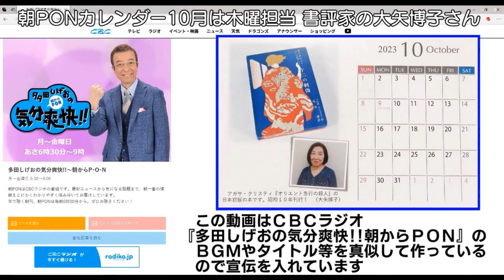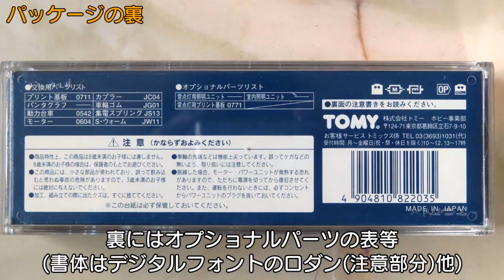0933 タケボーの今日PON Nゲージ･鉄道模型【懐かしアイテム】TOMIX 2203 国鉄DD54形ディーゼル機関車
☆CBCラジオ『気分爽快!!多田しげおの朝からP･O･N』(2024/03/29で終了)
のOPを真似をしたタケボーによる動画　その名も『気分爽快?? タケボーの今日もP･O･N』第553回。鉄道模型トミックス(TOMIX)品番2203、国鉄DD54ディーゼル機関車を某フリマサイトで中古の状態で購入しました。おまとめセットの中にあった1つのアイテムです。製品内容などの動画です。このDD54は山陰本線や福知山線等今で言うJR西日本の車両です。自分にとっては全く思入れはありませんが、中止品になってしまったので売却せず所持しています。

2023/10/16　動画アップロード・時間設定で10/17-18:30に公開
2023/12/10　コメントを強に設定
2024/06/24　URL追加(0933)
2024/08/04　URL追加(1007,1013)
2024/10/21　URL追加(0941,1029)
2024/11/20　URL追加(1035)

Ver.6　2024/11/20